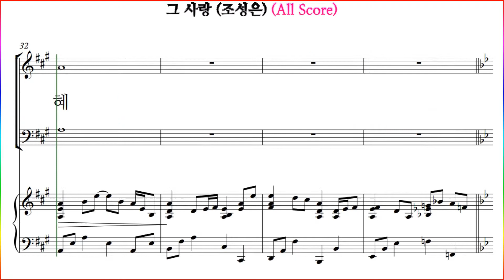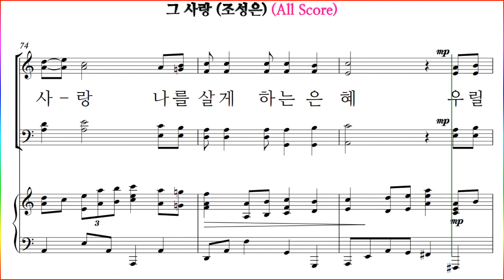[모든파트] 그 사랑(조성은) / 전체 파트 연습(All Score)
His Love is Great and Amazing
코러스센터 예수나의 기쁨 11집 수록곡 "그 사랑(조성은)" 파트연습 링크 입니다.